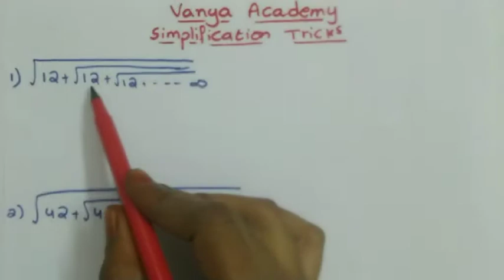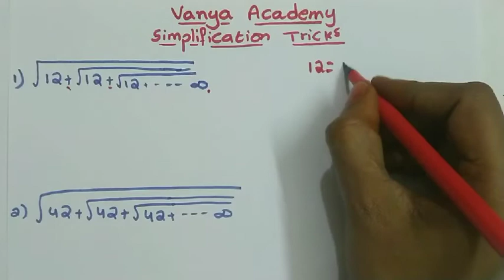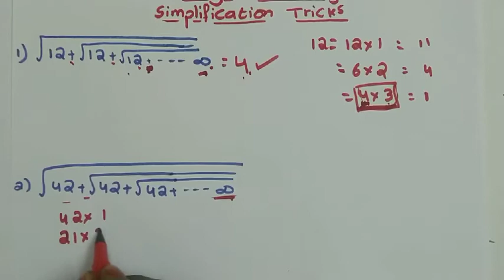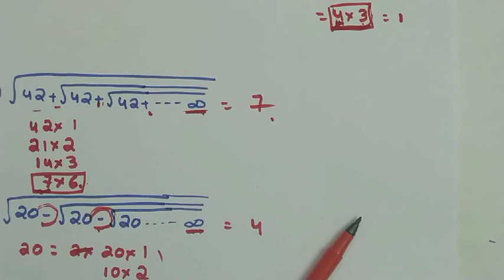Simplification shortcuts in telugu